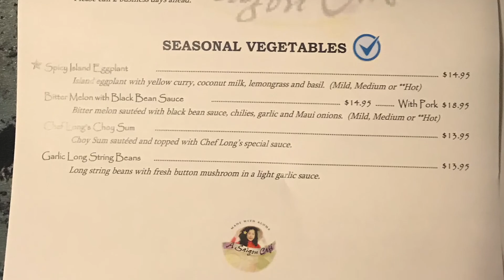A Saigon Cafe is a Blue Zones Project Approved Restaurant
A Saigon Cafe in Wailuku, Maui offers healthy, plant-based menu items and highlights them with a blue checkmark. They also grow much of their fresh produce and source what they don't grow from local farmers. Plus, their wine selection makes it a pau hana favorite for locals to de-stress and meet friends after work.

Brought to Hawai‘i by HMSA, Blue Zones Project® (BZP) is a community-led, well-being improvement initiative designed to make healthy choices easier through permanent changes to lifestyle, environment, policy, and social networks.